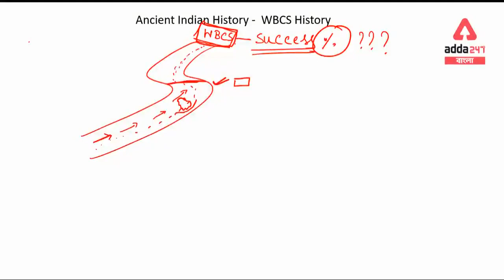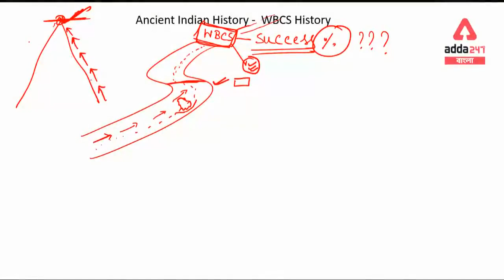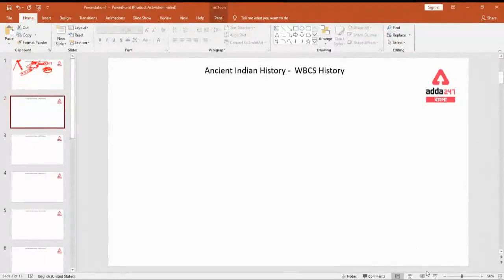West Bengal Civil Service (WBCS) 2021 | Ancient Indian History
Get PDF:-